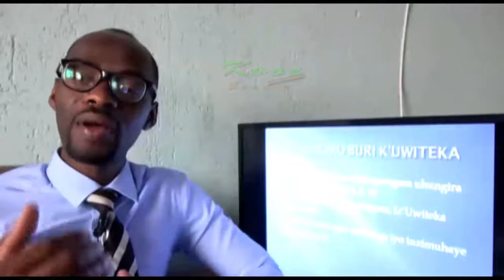UBUHUNGIRO BURI K'UWITEKA ll IKIZAGUTABARA GIHISHE MURI WOWE UBWAWE II NIWE UFITE UKO ABIGENZA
IYOBOKAMANA: Ubuhungiro Buri k'Uwiteka Gusa II Kvoc ministry